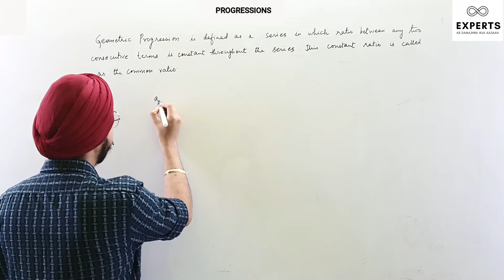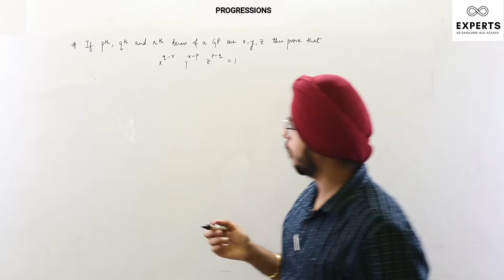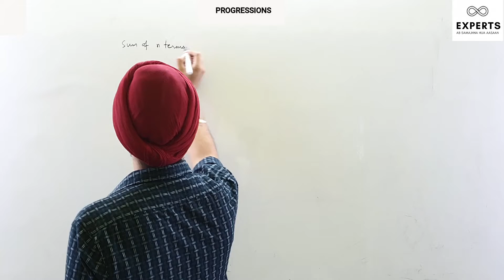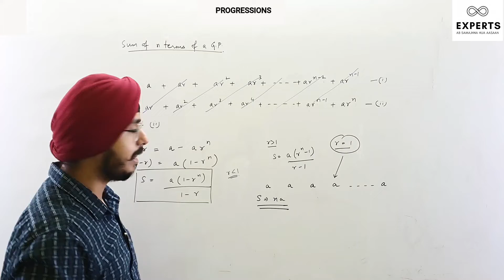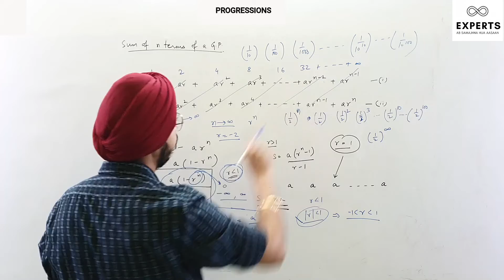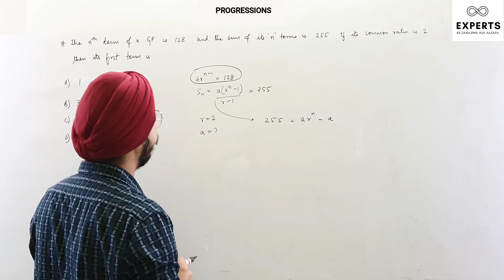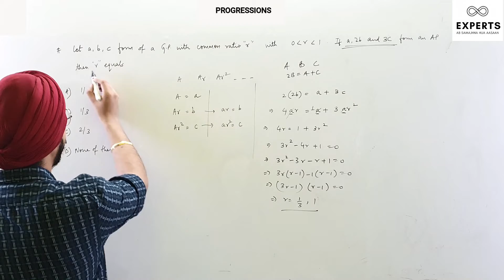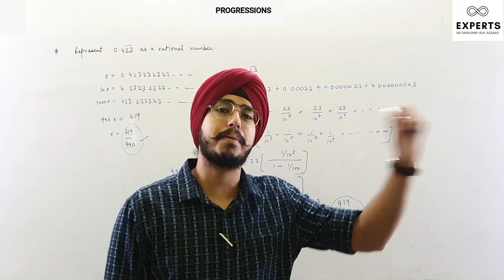L9 I Progressions I Sequence & Series I Geometric Progression I Experts I Rohan Chawla I JEE 2024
Previous Lectures